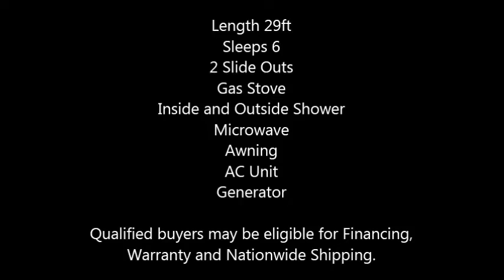2006 Winnebago Itasca Class C in Rocklin, CA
2006 Winnebago Itasca Class C

Itasca class c motorhome built by Winnebago. Extended warranty included. Comes with 29 ft 6 inches long, 2 slide outs, and leveling jacks, Ford v10 motor allison transmission with tow haul feature, deluxe satellite finder, tow bar for towing.

Features

Length 29ft
Sleeps 6
2 Slide Outs
Gas Stove
Inside and Outside Shower
Microwave
Awning
AC Unit
Generator

Qualified buyers may be eligible for Financing, Warranty and Nationwide Shipping.